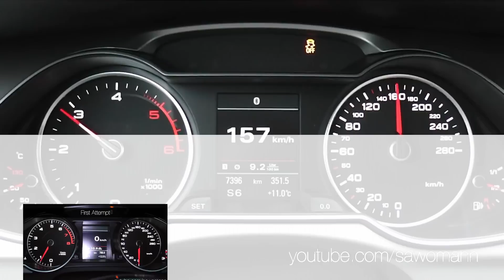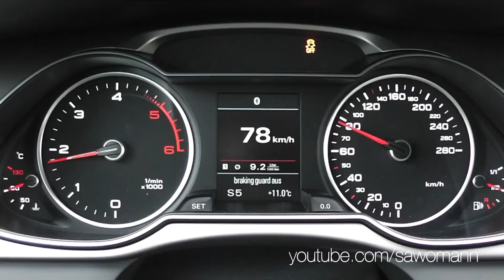2014 Audi A4 Limousine 3.0 TDI 245 HP 0-100 km/h & 0-100 mph Acceleration GPS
Audi
A4 Limousine 3.0 TDI
clean diesel quattro S tronic
05/2014
Capacity: 3.0 Liter
Turbocharged V6 Diesel Engine
Power: 180 kW (245 HP)
7-Speed Dual-Clutch Transmission
19-Inch Tires